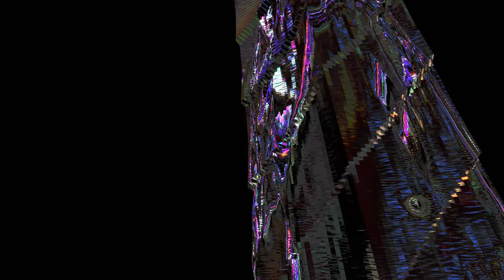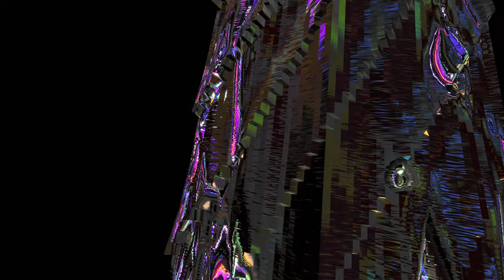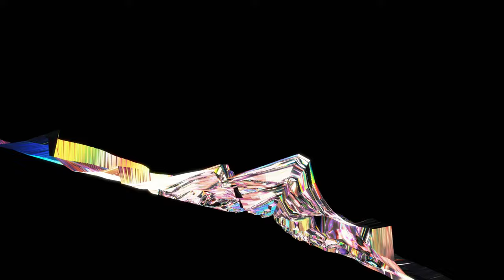ARMATURES - Ditto Machine (Official Video)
ARMATURES
Ditto Machine
from the album 'Limitation' released by Armature Records.

The next single from Armatures' debut album, Limitation. Though this is the first new music recorded under the name Armatures, as electronic producer preston.outatime he’s released three albums since 2016, exploring a range of sounds from techno to ambient.

Video created and edited by Preston Parris.